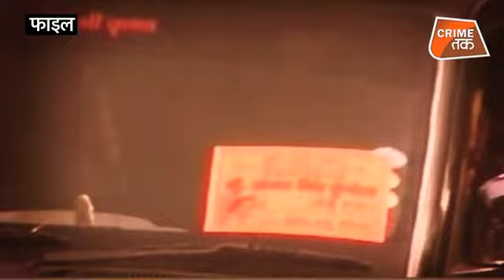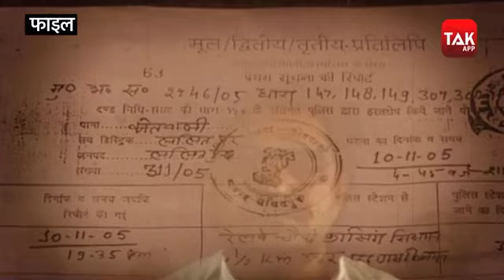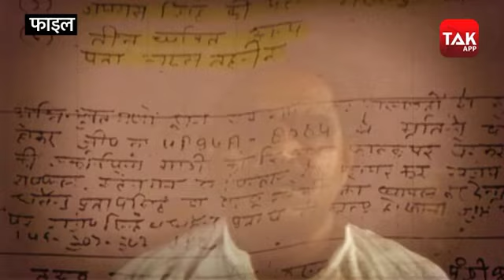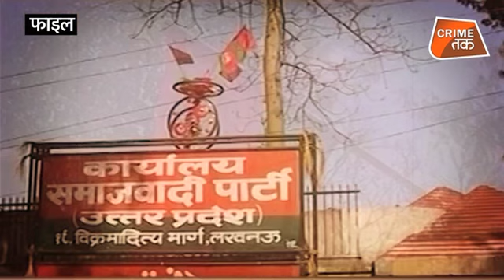Murder mystery of a prince | CRIME TAK